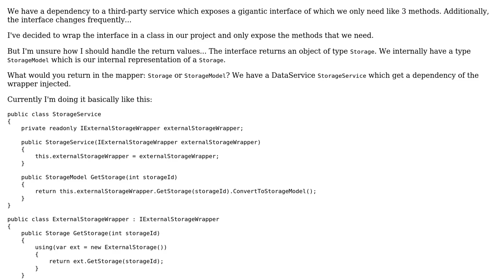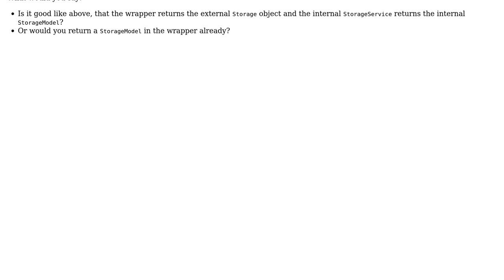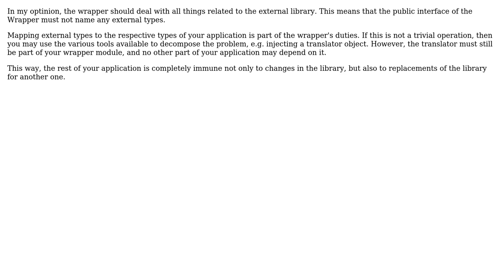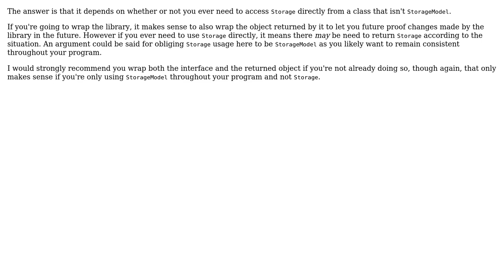Software Engineering: How do I wrap a service so it is simpler? (4 Solutions!!)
Software Engineering: How do I wrap a service so it is simpler?

With thanks & praise to God, and with thanks to the many people who have made this project possible! | Content (except music & images) licensed under CC BY-SA | Music | Images & others | With thanks to user xeraphim user Neil user Laiv user Ewan user doubleYou and the Stack Exchange Network Trademarks are property of their respective owners. You are responsible for your own actions.